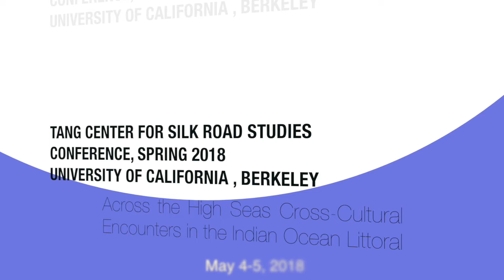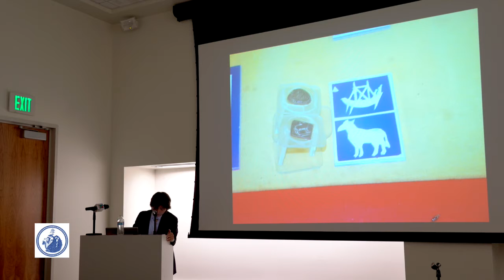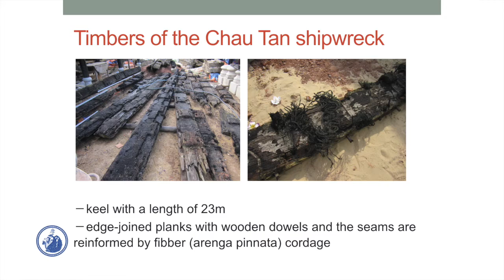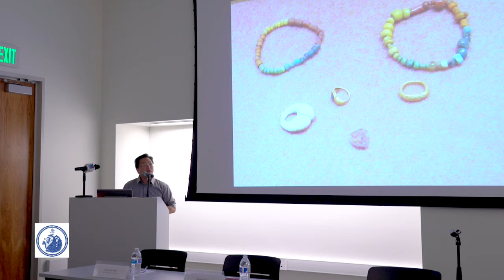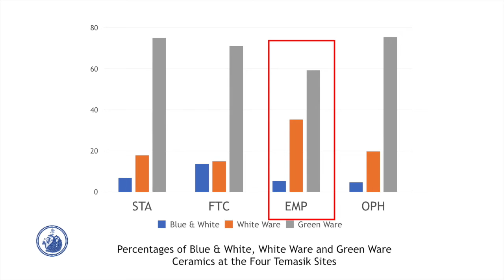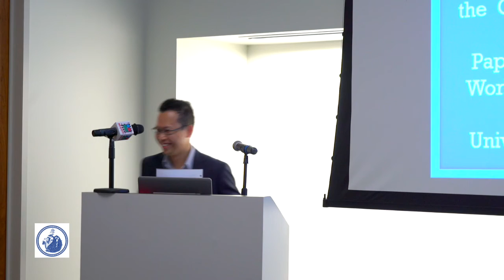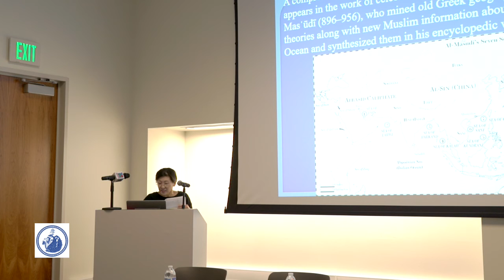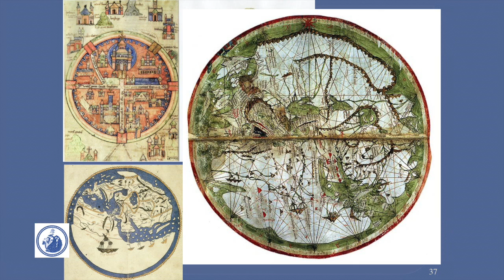Panel 3: Across the High Seas: Cross-Cultural Encounters in the Indian Ocean Littoral Conference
May 5 | 9:30am - 12:30pm

Speakers:

Voyage and shipbuilding during the Maritime Silk Route's period
Jun Kimura, Tokai University

Reconstructing Demographics, Social Hierarchies and Ethnicity in Early Second-Millennium AD Port-Cities in the Malacca Straits Region
Derek Heng, Northern Arizona University

Theorizing Maritime Space through Premodern Sino-Islamic Connections
Hyunhee Park, John Jay College of Criminal Justice